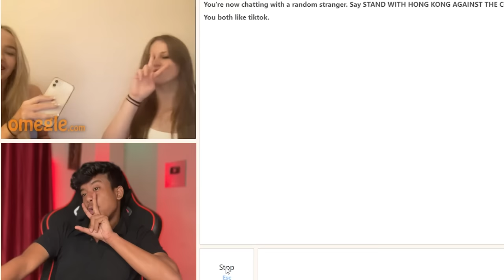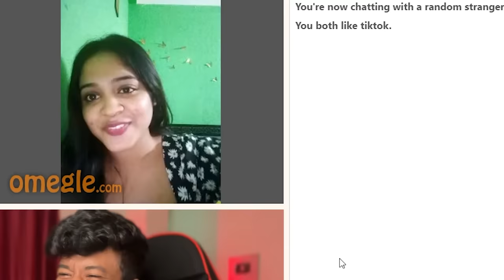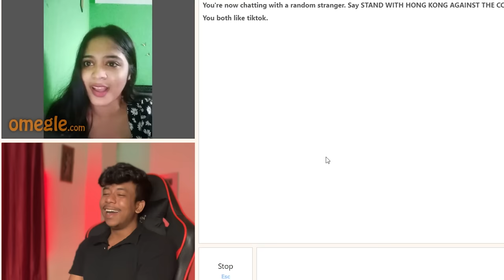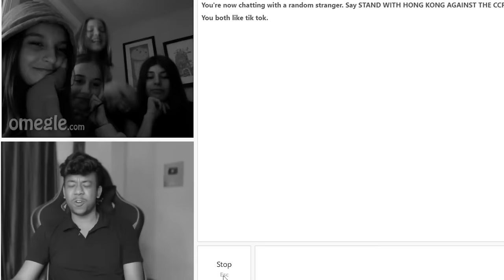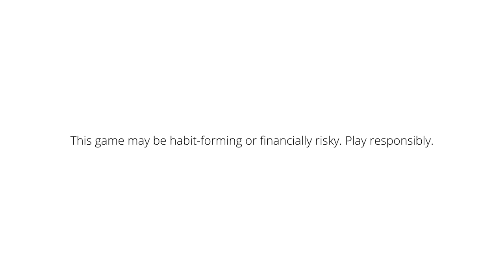WHEN YOU MEET YOUR TRUE LOVE ON OMEGLE😍 | RAMESH MAITY